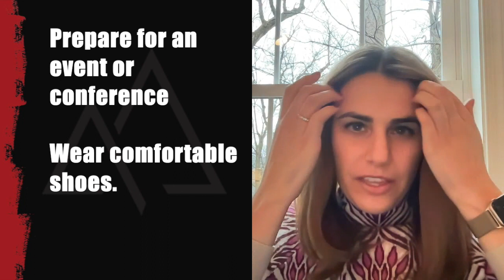How To: Prepare for a Conference or Event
| The best way to network, earn new business, and learn the latest and greatest trends is by going to events and conferences! This week we discuss how to organize and prepare for conferences and events so you get the most bang for your buck.

Every single week we provide answers from our clients most burning questions...in 10 minutes or less!